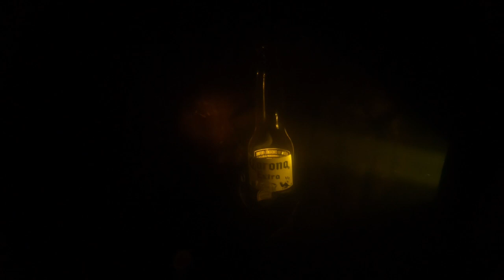VLOG 7/31| NEZ À NEZ AVEC DES ANGUILLES (Camping le Paradis)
Salut,

J'ai plongée au camping le paradis de Port-Cartier. Ça été une sortie relativement tranquille où l'on a nettoyé le fond et rencontré des anguilles au travers des roches!

Si jamais tu es nouveau, n'oublie surtout pas de t'abonner et d'activer la cloche pour être le premier informé de la sortie de nouvelles vidéos sur ma chaîne (C'EST GRATUIT) et ça fait extrêmement plaisir!

À propos:

Bonjour, je m'appelle Patrick Hovington , j'habite à Port-Cartier sur la Côte-Nord et je souhaite partagé ma passion pour le plein air et l'actualité avec vous sur YouTube. Je fais principalement de la plongée, de la chasse, de la pêche, du drone et beaucoup d’autres choses que je pratique principalement à Port-Cartier, Côte-Nord, Québec, Canada. Je suis également un chasseur actif et varié qui pratique la chasse à l'orignal, canard, chevreuil, petits gibiers et même loup-marin. Je pratique également la pêche à la moucheté, le saumon et la morue. Parfois je parle de tout et de rien sur des sujets divers. Au plaisir de partager tout cela avec vous. 👊‼️💥💥💥

Have any questions? I'm open to discussing about collaborations, sponsorships, product reviews and more!

Des questions? Soyez à l'aise de me les poser n'importe quand! Je suis ouvert pour des projets ou encore des collaborations et bien plus!